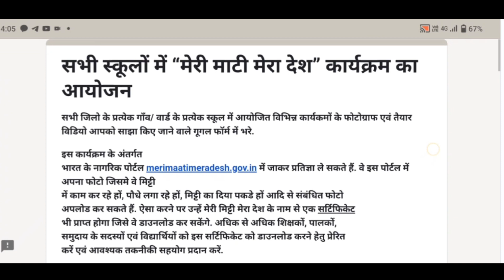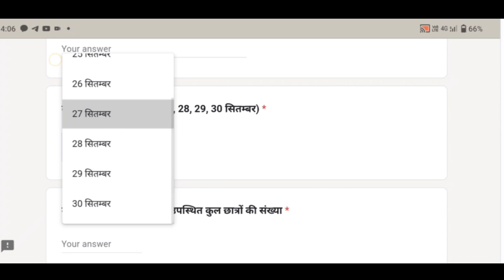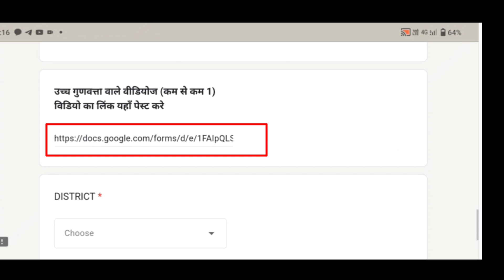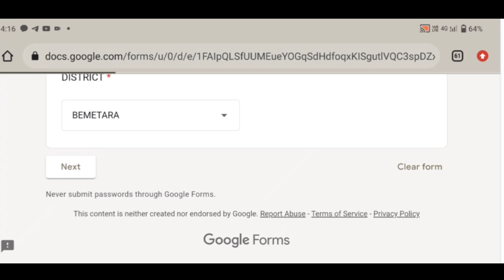मेरी माटी मेरा देश कार्यक्रम का फोटो विडियो गूगल फॉर्म में अपलोड करें। Meri Mati Mera Desh